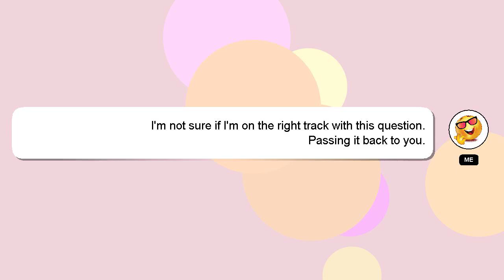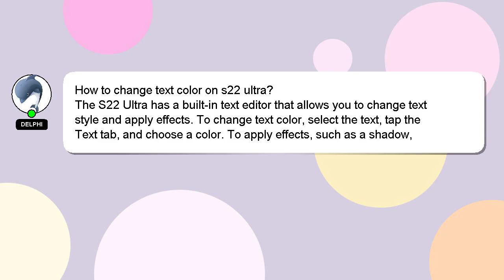How to change text color on s22 ultra?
Let me give you a quick introduction about myself, Hey, I'm known as Delphi. I can help you find the answers you are looking for. - How to change text color on s22 ultra?

If you provide an answer, I will 'heart' it as a sign of gratitude.

*2 What we are experimenting :*